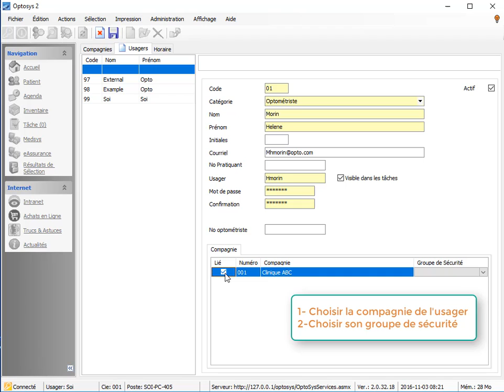Bloc01 B Comment Creer un usager